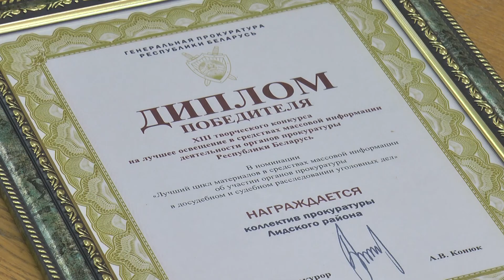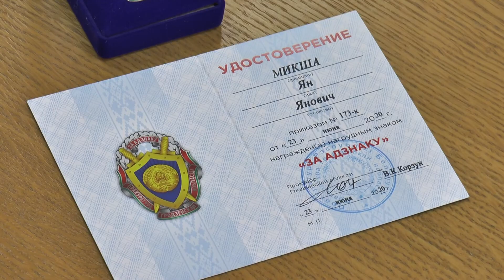Профессиональный праздник отмечают работники прокуратуры